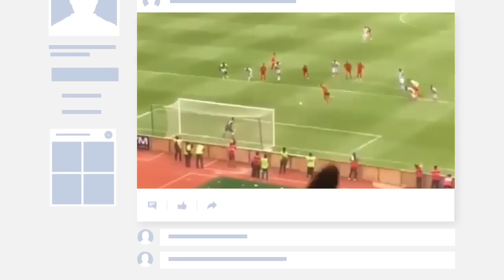🔴 KABAR BAIK!! TIMNAS INDONESIA AKAN KEHADIRAN SI RAJA GOL?? PSSI WAJIB PANGGIL PEMAIN INI❗🔥